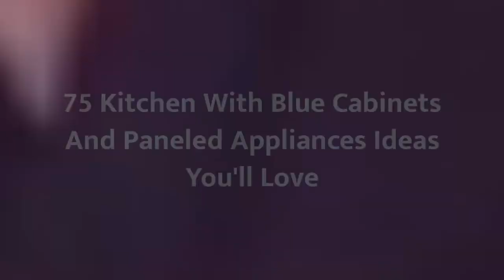75 Kitchen With Blue Cabinets And Paneled Appliances Design Ideas You'll Love 🟡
0:00:00 - Intro
0:00:12 - Kitchen With Blue Cabinets And Paneled Appliances Design Ideas You'll Love: Inspirations 1 to 25
0:03:03 - Kitchen With Blue Cabinets And Paneled Appliances Design Ideas You'll Love: Inspirations 26 to 50
0:06:07 - Kitchen With Blue Cabinets And Paneled Appliances Design Ideas You'll Love: Inspirations 51 to 75